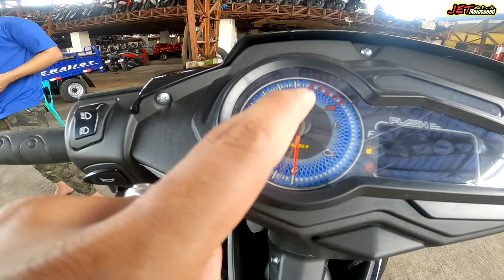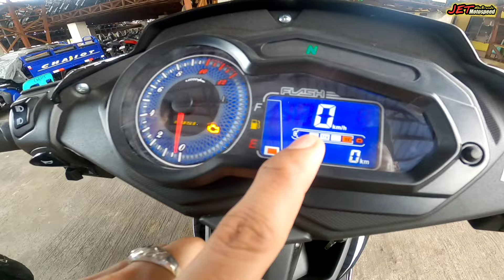ANG PANTAPAT NI RUSI SA SUZUKI RAIDER 150 fi | RUSI FLASH X 150i 4 VALVE THE NEXT KING OF UNDERBONE!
MALAKAS ITONG MOTOR NA ITO!

LETS GO!!!

Like and Follow nyo ho ang page na are
 "Pick a Pita" Shawarmahan ni kabrando!👇